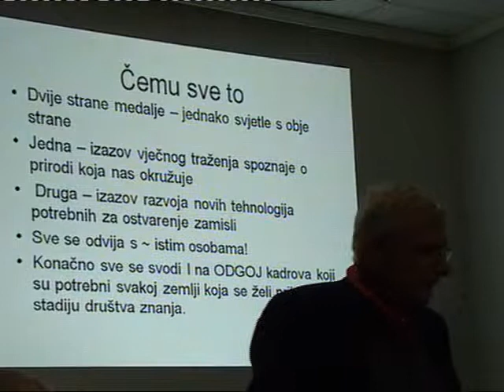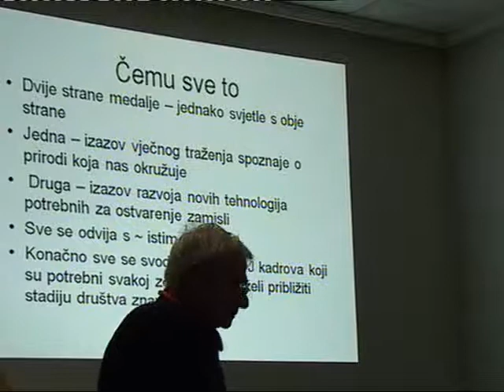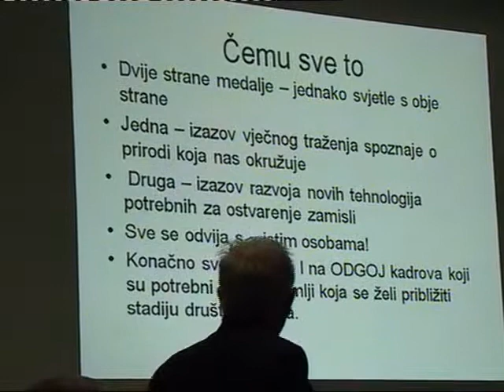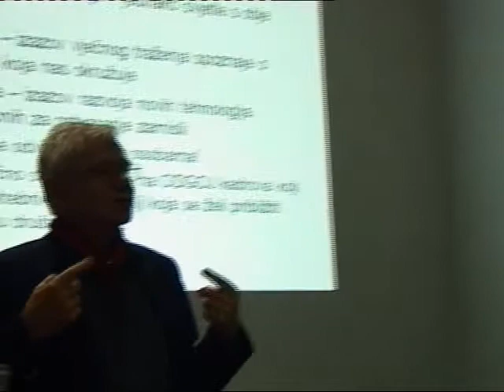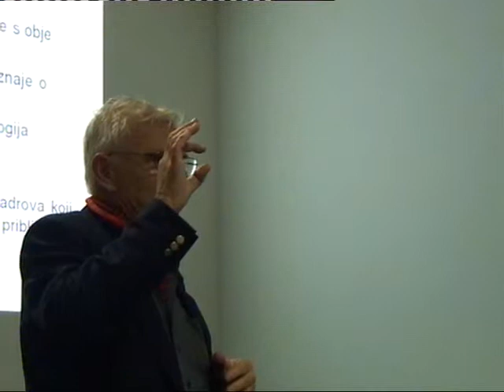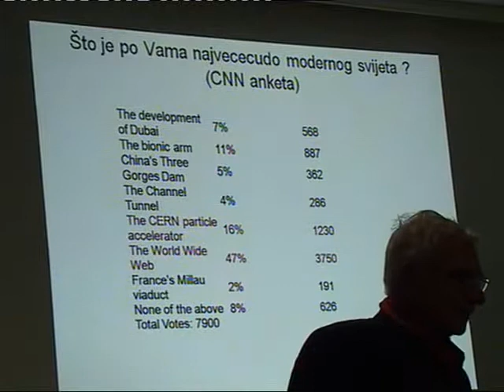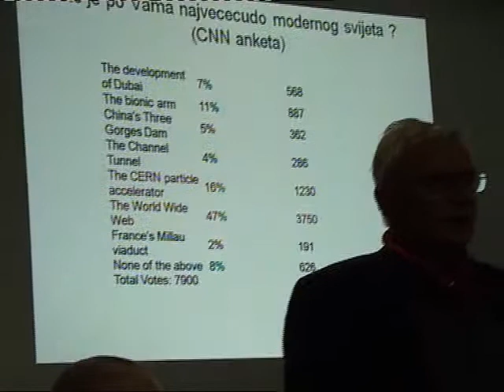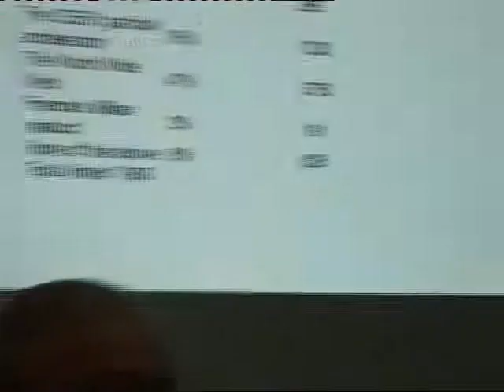GUY PAIC 5/9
Tribina Gornji Grad - Zagreb. Predavanje održano 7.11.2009g. na temu:"Veliki sudarivač hadrona u CERN-u".
Guy Paić rođen je 1937g. u Parizu. Fizičar je svjetskog ugleda!